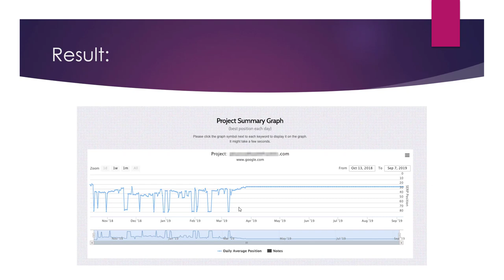What is Google Dance in SEO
Google Dance is a term used to describe the periodic updates that Google's search algorithm undergoes in order to improve the quality and relevance of the search results. These updates, which are also known as algorithm updates or refreshes, can have a significant impact on the search rankings of websites and can cause fluctuations in the search results over a period of several days or even weeks.

Google Dance updates usually involve changes to the way that Google's algorithms assess and rank websites, and they can be triggered by a variety of factors. These factors can include changes to the way that websites are structured or coded, changes to the way that Google indexes and crawls websites, or changes to the way that Google interprets and processes queries.

One of the main reasons that Google Dance updates are so significant is that they can cause significant changes in the search rankings of websites. This can be especially problematic for websites that rely on search traffic to drive traffic and generate revenue, as a sudden drop in search rankings can lead to a corresponding drop in traffic and revenue.

To prepare for Google Dance updates, it is important for websites to ensure that their content is of high quality and is in compliance with Google's Webmaster Guidelines. This means that the content should be well-written, informative, and relevant to the topic at hand, and it should not contain any spammy or manipulative tactics such as keyword stuffing or cloaking.

In addition to ensuring that the content on their website is of high quality, websites should also make sure to optimize their website for technical factors such as page load times, mobile-friendliness, and the use of HTTPS. These technical factors can have an impact on the way that Google's algorithms assess and rank websites, and optimizing for them can help to improve the search rankings of a website.

💥💥Vieo Chapters💥💥
00:00 Universal SEO Tool
00:48 Building Dofollow Comment Backlink
03:50 Building Dofollow Forum Backlinks
14:32 Ending